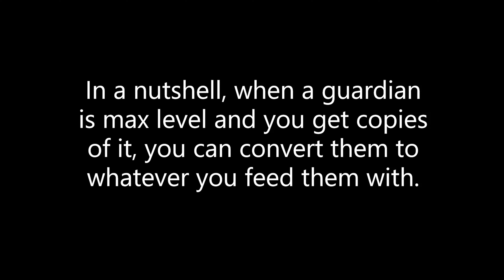Royal Revolt 2: Community Showcase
Dear Kings and Queens,
Today we’ll highlight the vibrant and active community surrounding Royal Revolt 2 by sharing videos created by 6 of our players. They prepared some pretty amazing things, like Gameplay videos, Tips & Tricks and a Morning Routine.
So join us as we embark on a journey through our wonderful Kingdom, and get ready to be impressed, inspired, and entertained. Enjoy!